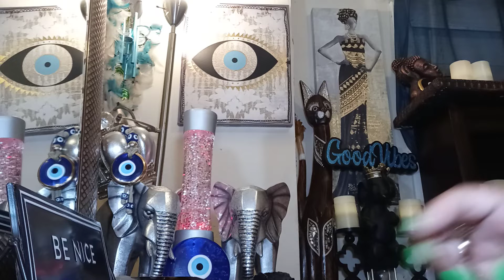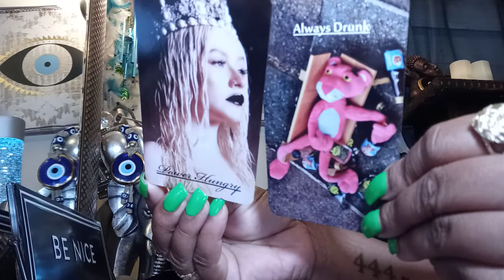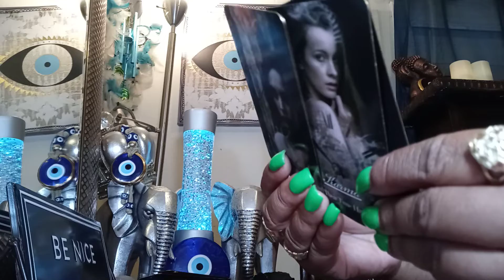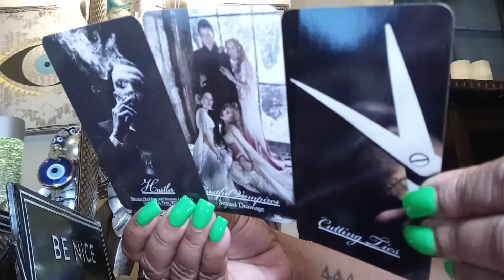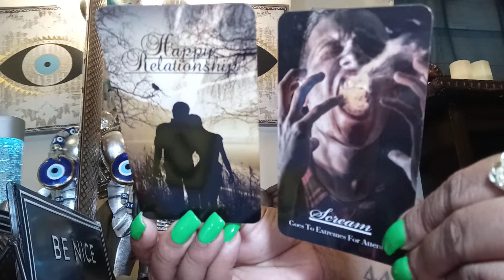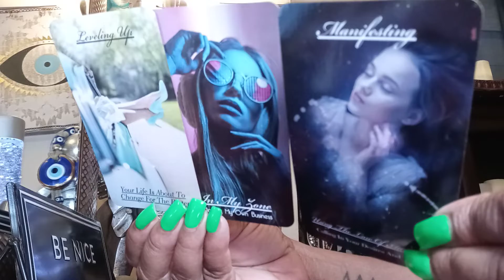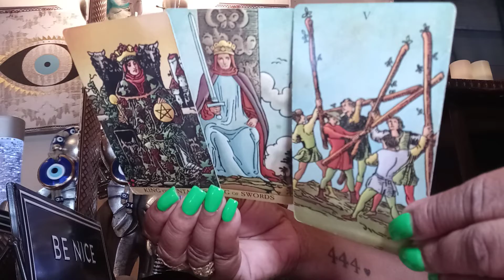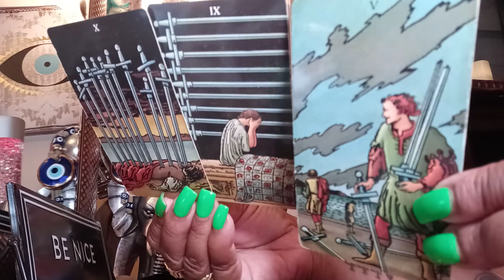Divine Masculine⏰💍 Being Sneaky got him Caught Up Doing Dumb $hit Obsessed with the Empress💯 24/7